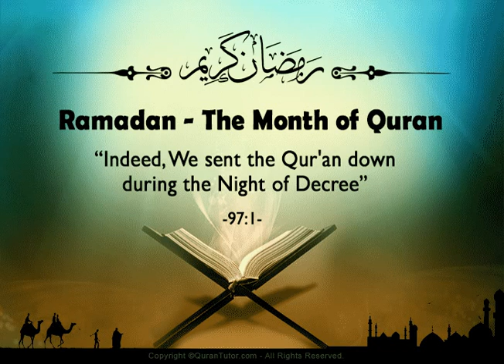037 - Surah As-Saffat (Those Who Draw Up/set up the Ranks) سورة الصافات بصوت محمود خليل الحصري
037 -  Sura As-Sâffât (I Ranghi)  - Il Sacro Corano
037-  Sourate As-Saffat ( Les rangés ) , coran audio
037-  Sura Assaffat (El Ranks)
037-  Sūrat aṣ-Ṣāffāt ( De in rijen geschaarden / de zich opstellenden / De in Rijen staanden )
037-  Sūrat Jene eingereiht in Ränge ( As- Sáffát )
037 - Соффат сураси (As-Saffat )
037 - 古兰经: Recitation of Surat 列班章 – As-Saffat
037 - As-Saffat (Die sich Reihenden)